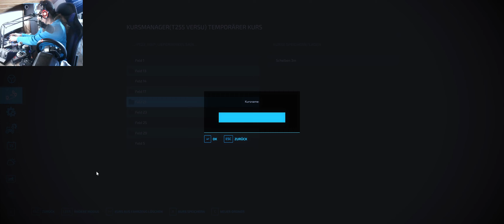LS22 Lieper Winkel #22 Das erste Heu wird gepresst. Da kommt gut was zusammen